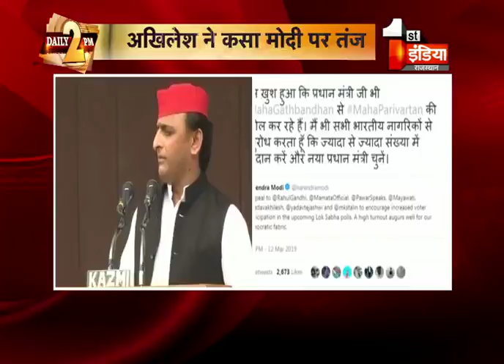चुनाव आयोग से बीजेपी की मांग, संवेदनशील घोषित हो बंगाल